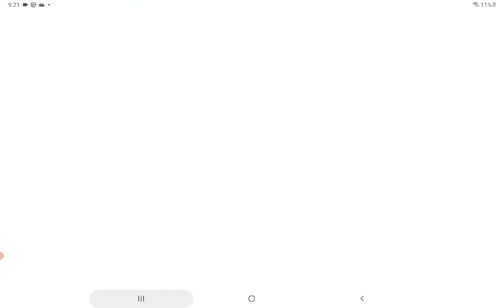can I get all the medals Smurf games